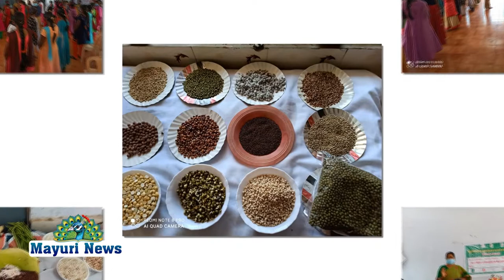கடையம் வட்டாரத்தில் வளர் இளம் பெண்கள் பயிற்சி முகாம் நடைபெற்றது